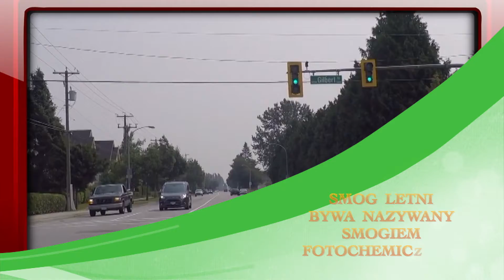SMOG LETNI: wystarczy kilka minut oddychania by poczuć jego negatywne konsekwencje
Ekologia w pigułce